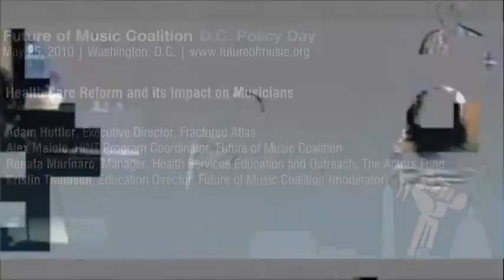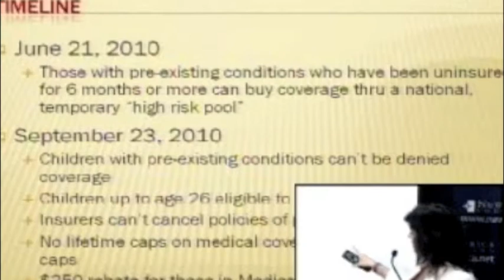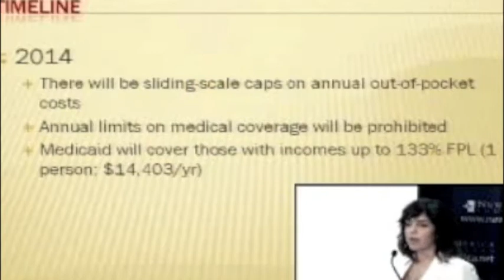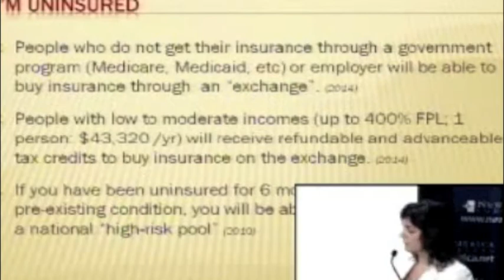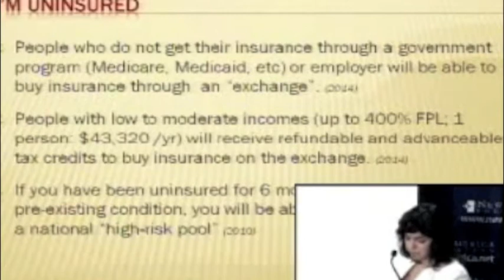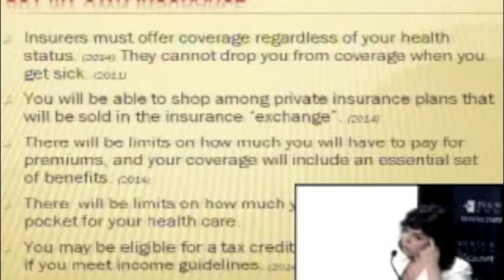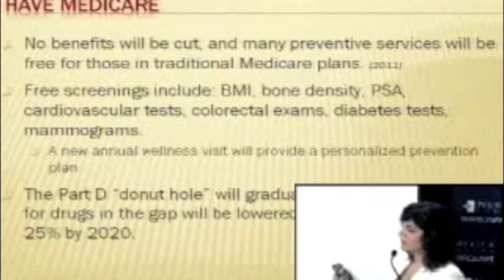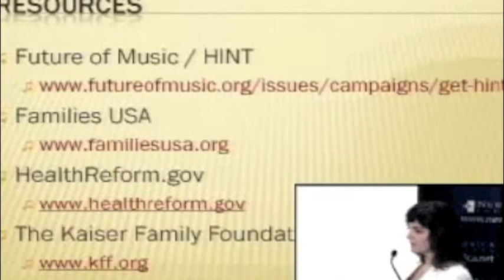Health Care Reform and Impact on Musicians @ Policy Day 2010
A 2010 Future of Music Coalition survey found that 34 percent of the 1,400 musicians surveyed didn't have health insurance — twice the national average. Congress has succeeded in passing a health care reform bill, but what does it mean for "real musicians" — namely, those artists and songwriters trying to make a living in a time of unprecedented economic challenge? What will the bill do to expand coverage for the creative class, and what do musicians and their advocates need to know to take advantage of new opportunities? Advocates for musicians and health insurance will join with health policy experts to discuss key elements of this landmark legislation and how they will affect musicians and songwriters.

Adam Huttler, Executive Director, Fractured Atlas
Alex Maiolo, HINT Program Coordinator, Future of Music Coalition
Renata Marinaro, Manager, Health Services Education and Outreach, The Actors Fund
Kristin Thomson, Education Director, Future of Music Coalition (moderator)